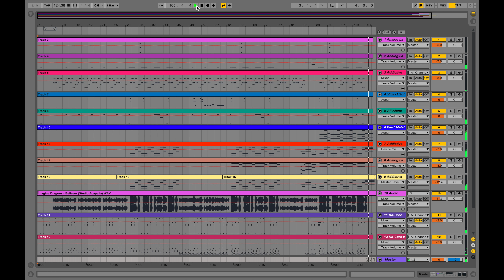Imagine Dragons - Believer (27pm Cover)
Made with Ableton live